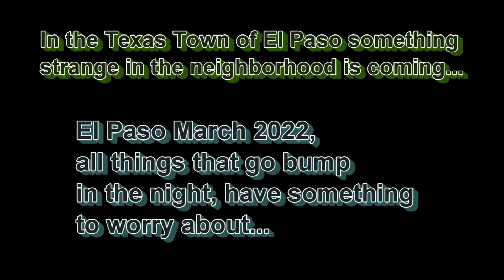GB TXRRT The Team a Ghostbusters fan film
Ghostbusters fan film series, non-profit entertainment
the Ghostbusters franchise Texas Regional Response Team of El Paso Texas